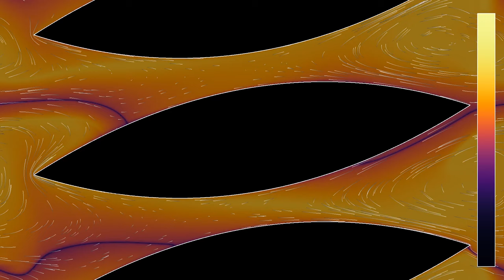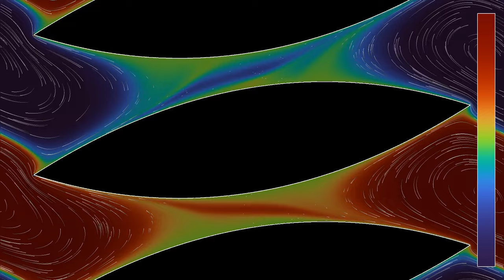Two airfoils on a torus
This video is a little experiment with asymmetric boundary conditions for shear flows. My original intent was to have two parallel funnels, to see the fluid accelerate when crossing them. However, I have still not solved my issue with nonzero-net-flux boundary conditions, so that the flow insists on producing vortices in the wider available regions. I then made the situation more asymmetric, by turning the airfoil-like obstacles by a small angle, and shifting the initial condition vertically. This is the result. I'm not sure it has any useful application, but I found some of the flow structures quite interesting.
The video has four parts, showing the same simulation with two different color schemes:
Vorticity: 0:00
Vorticity (log scale): 1:28
Timelapse of vorticity: 2:56
Timelapse of vorticity (log scale): 3:26
In the all parts, colors depend on the vorticity of the velocity field, which measures how much it rotates. In the second part and fourth part, a logarithmic scale is used. The velocity field of the fluid is materialized by 1000 tracer particles, whose initial position is distributed randomly over the simulation region. In the last two parts, the playback speed has been multiplied by 3.
This simulation is strongly inspired by the description on the . The initial state for the stream function has the form delta*cos(ax) + g(y). The function g is given by g(y) = f(y+h) for a vertical shift h, where f(y) = 1/(rho*cosh((y+b)/rho)^2) for y between 0 and 1/2, and g(y) = -1/(rho*cosh((y-b)/rho)^2) for y between -1/2 and 0, and is then repeated periodically. There are periodic boundary conditions on the shown rectangular simulation region.